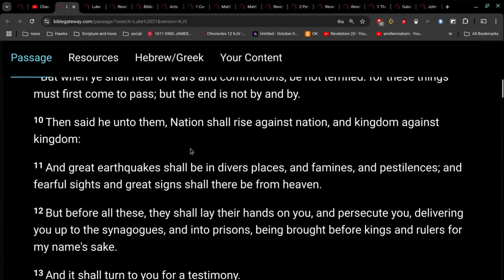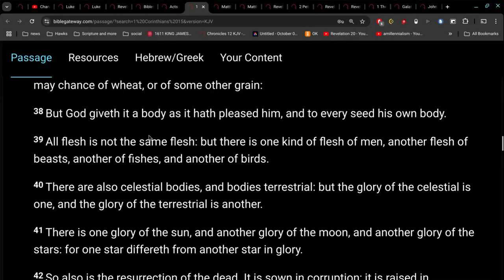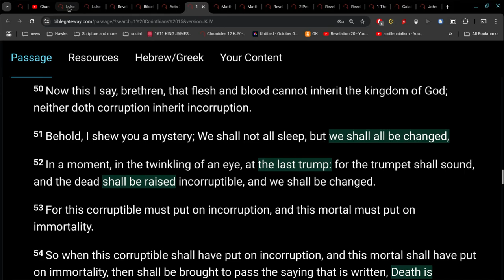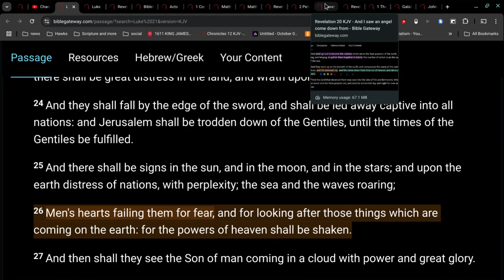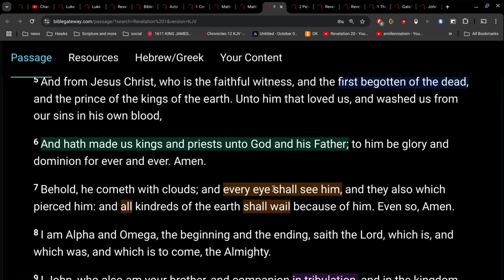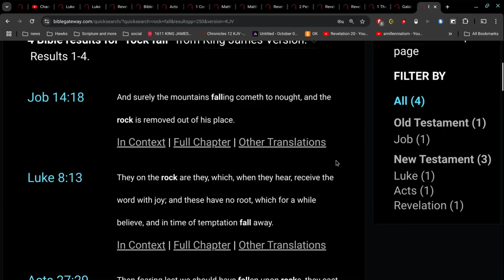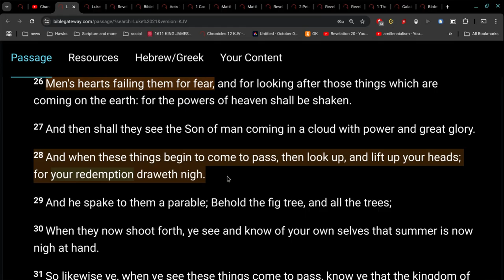#7 Waves Roaring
when Jesus comes in the clouds of heaven, it is the end of the world, and there will be no more opportunity for the unsaved to get saved.